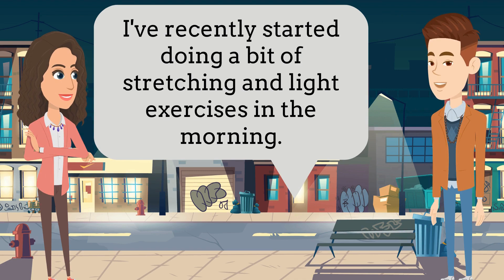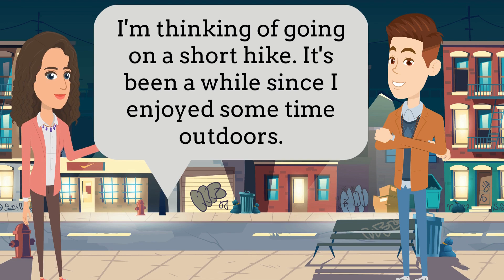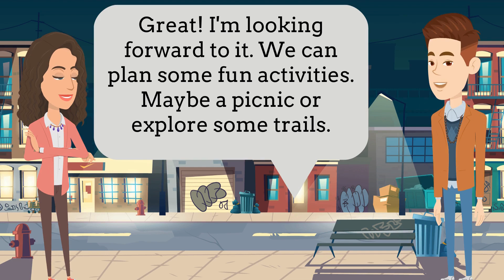Practice English Conversation (Chat about Daily Routine and Weekend Plans) English Speaking Exercise